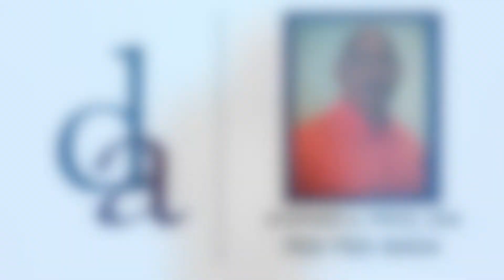94 quote SJC WR rakim jarrett ftb 1 Output 1